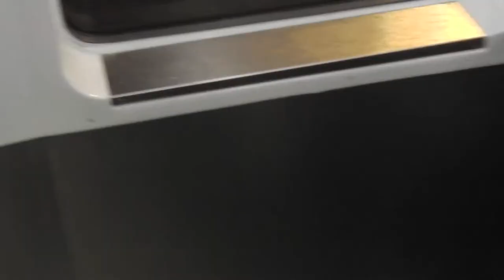Mysterious Cities Of Gold - Main Theme